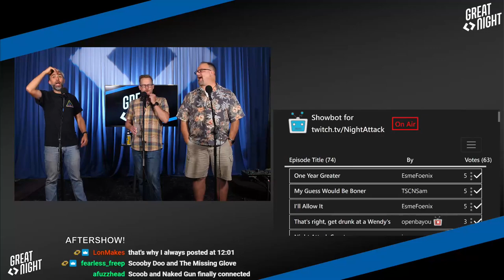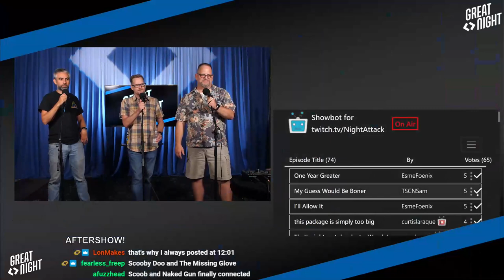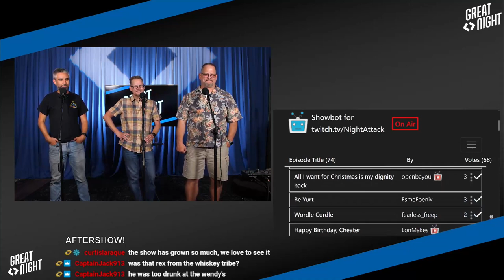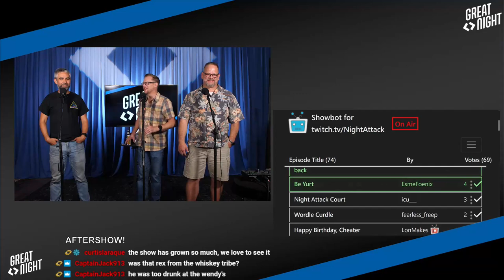Great Night #52: Aftershow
Brett gives out awards, you can't argue with facts, (If) I Cheated, Babe!